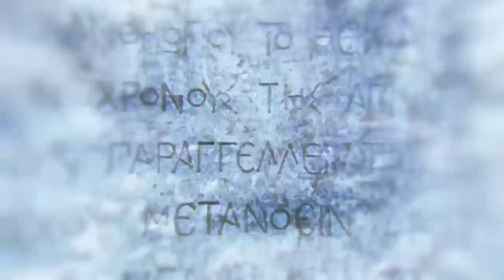Seeing the Pythia and Finding the Truth : Kassandra's tale (AC Odyssey)